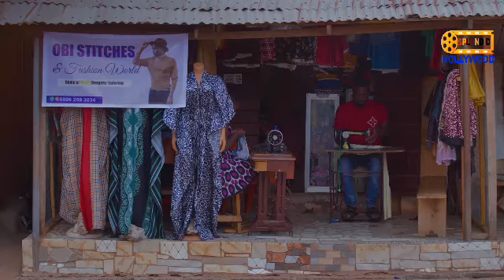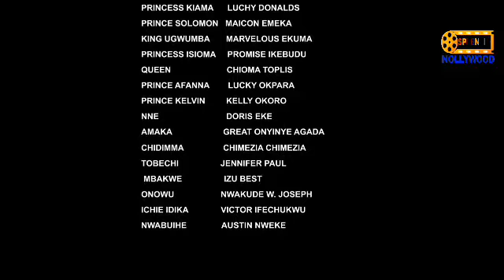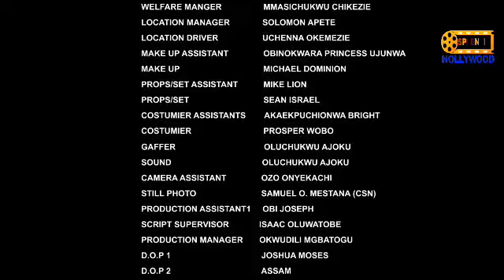DE BEAUTIFUL PRINCESS NEVER BELIVD INLUV UNTIL SHE MET DE POOR TAILOR DAT CAPTURED HER HRT 1;#2023